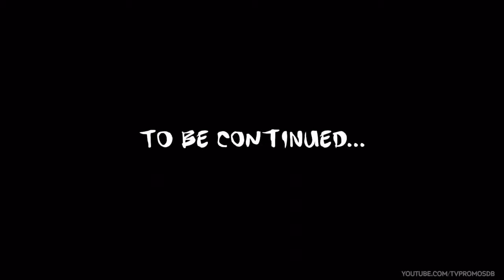The Angry Birds Movie - New Year's Resolutions TV Spot